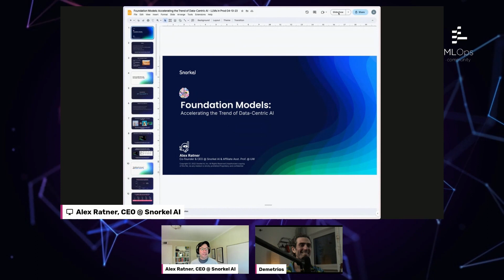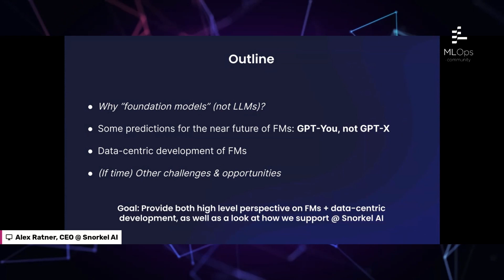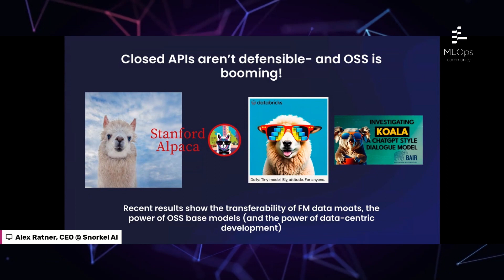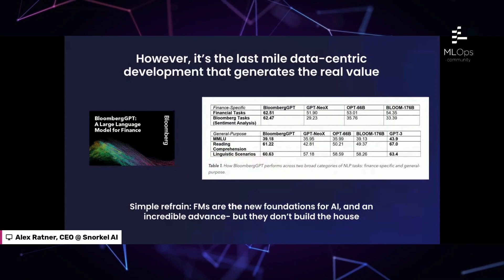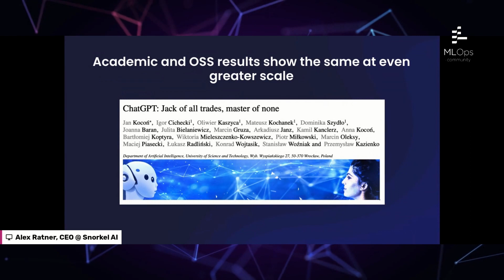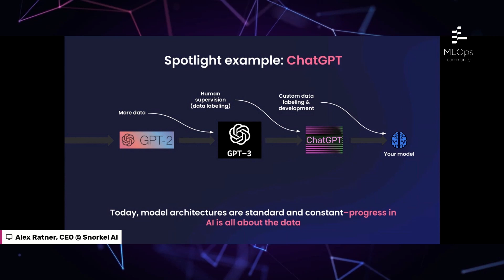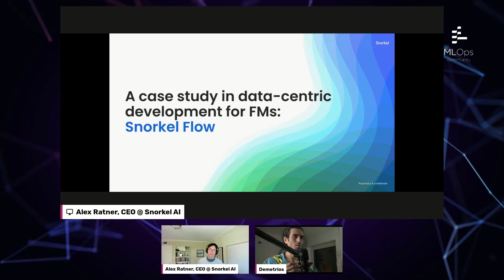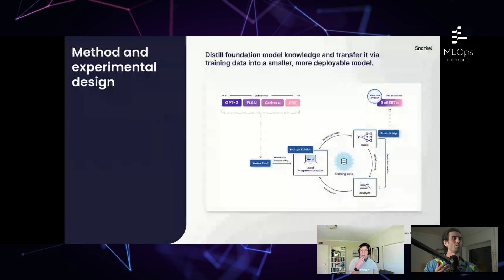Solving the Last Mile Problem of Foundation Models with Data-Centric AI //Alex Ratner // LLM in Prod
// Abstract
Today, large language or “foundation” models (FMs) represent one of the most powerful new ways to build AI models; however, they still struggle to achieve production-level accuracy out of the box on complex, high-value, and/or dynamic use cases, often “hallucinating” facts, propagating data biases, and misclassifying domain-specific edge cases.  This “last mile” problem is always the hardest part of shipping real AI applications, especially in the enterprise- and while FMs provide powerful foundations, they do not “build the house”.

// Bio
Prior to Snorkel AI and UW, he completed his Ph.D. in CS advised by Christopher Ré at Stanford, where he started and led the Snorkel open source project, and where his research focused on defining and forwarding the concept of “data-centric AI”, the idea that labeling and developing data is the new center of the AI development workflow.  His academic work focuses on data-centric AI and related topics in data management and statistical learning techniques, and applications to real-world problems in medicine, science, and more. Previously, he earned his A.B. in Physics from Harvard University.